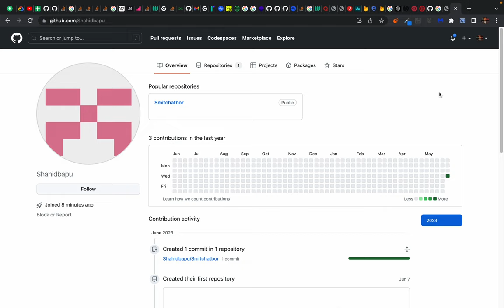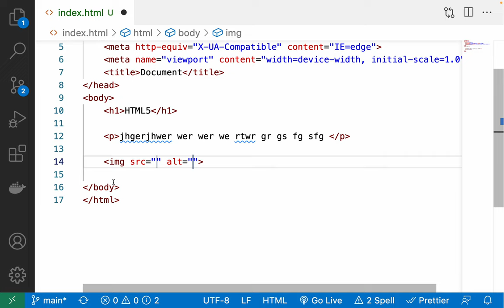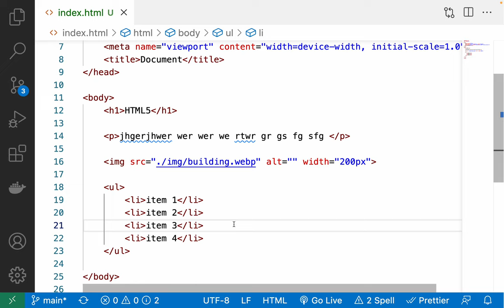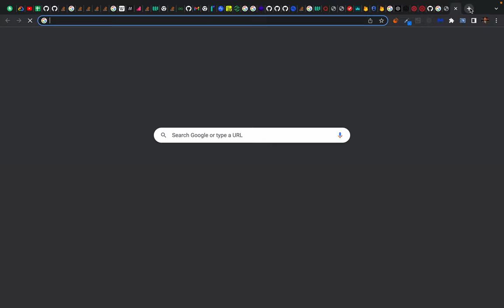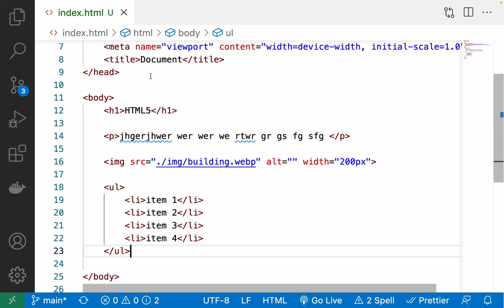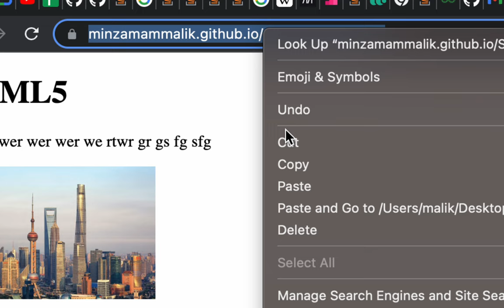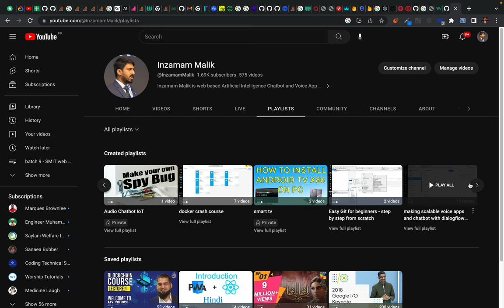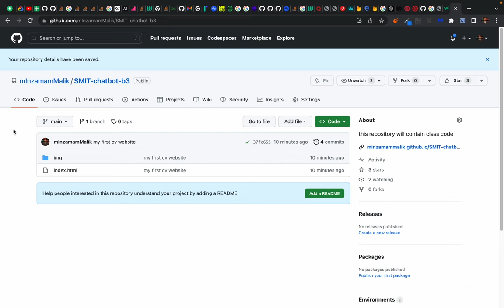20 Minutes HTML5 Crash Course - Building and Hosting a website on internet with github pages